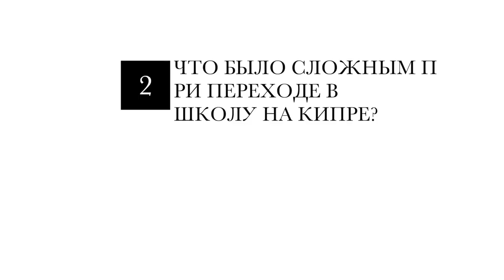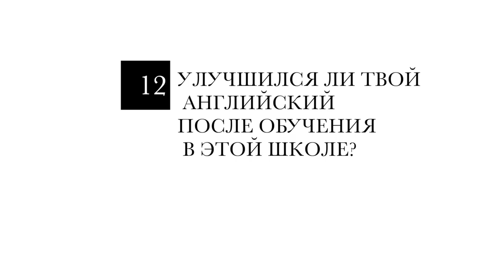Школьное образование на Северном Кипре: Учёба без стресса.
В начальной школе обучение проходит на турецком и английском, в средней и старшей школе на английском,только отдельные дисциплины на турецком. Обучение по системе A-level.

Стоимость  около $3000-$3500 в год, целый день, включено питание, развозка около 3000 лир в год.  Форма и учебники приобретаются отдельно.

В начальной школе есть конный спорт, а также свой сад и небольшая ферма, для разностороннего развития детей.

В средней школе есть кружок английской драмы и фотографии. Также на неделе дополнительно 1 час бесплатно и  3 часа в субботу есть уроки для помощи отстающим детям.

Если Вы хотите побывать на Северном Кипре, увидеть красоту природы, ощутить свободу жизни, наша компания Kipriada Estates всегда рада помочь Вам в выборе недвижимости:
Если будут вопросы – с радостью на них ответим!